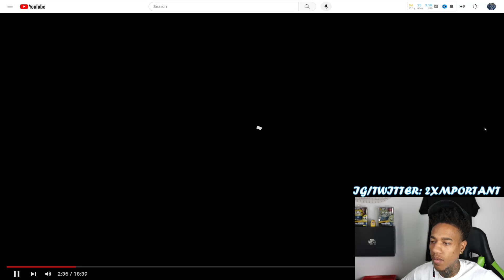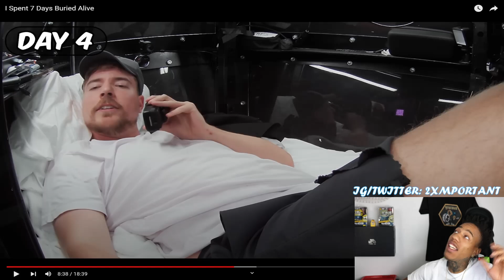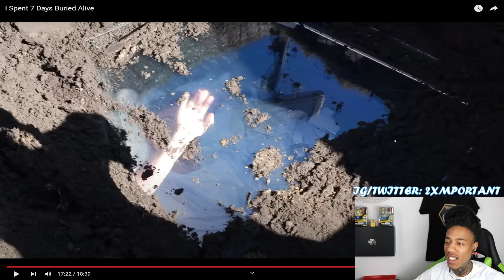MrBeast BURIES himself ALIVE UNDERGROUND for 7 DAYS!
ToastyB Reacts to Mr Beast Epic Video of Him Getting Buried Alive!
"Stay lit, get chips, and dont quit"